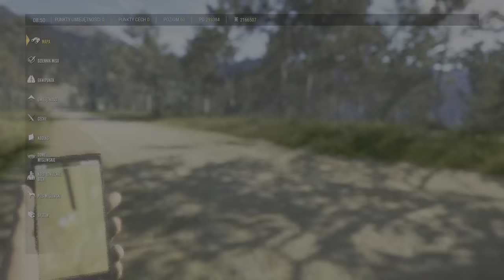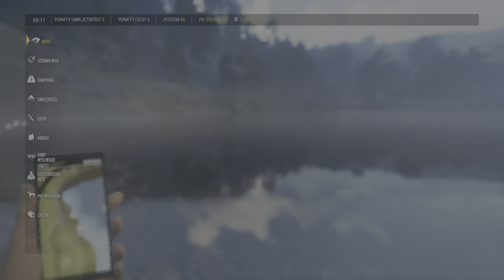TheHunter (PS5) Call of the Wild : Mój 21 Diament 💎 : Piękny Jeleń Szlachetny :) / Te Awaroa